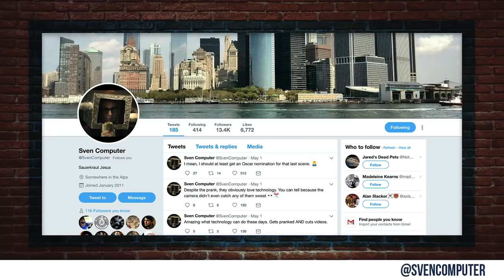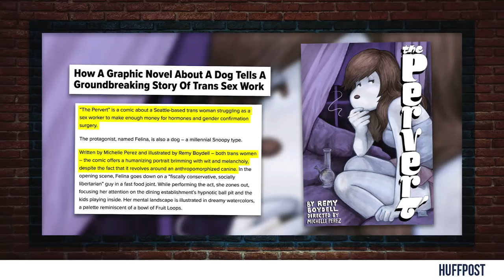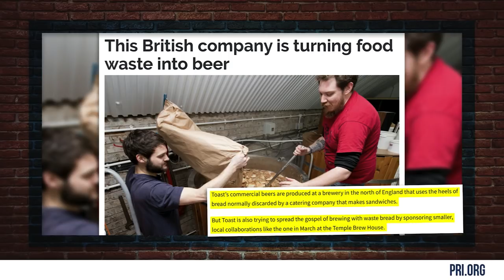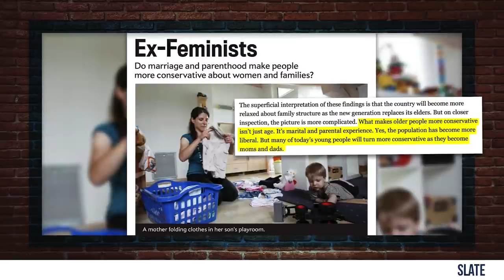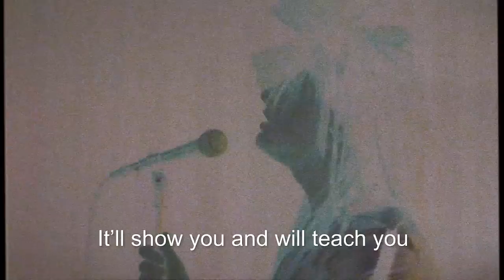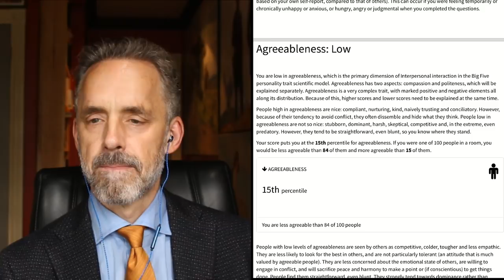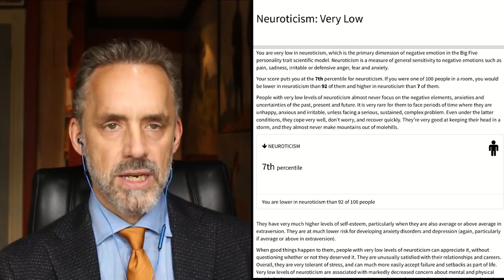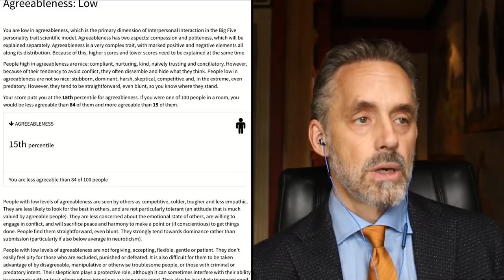#324 STORMY DANIELS WINS TRUMP WAR?? Jordan Peterson and Stefan Molyneux Guest | Louder With Crowder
Talking all things Rudy Giuliani on Trump and Stormy Daniels, PotatoPeelerControlNow, recycled beer, heroine puppies and more. Jordan Peterson stops by to analyze NotGayJared and SvenComputer with his personality test and Stefan Molyneux drops in to talk Boy Scouts and feminism.

Jordan Peterson: 21:35

Stefan Molyneux: 44:23